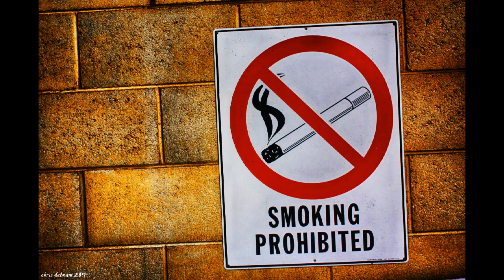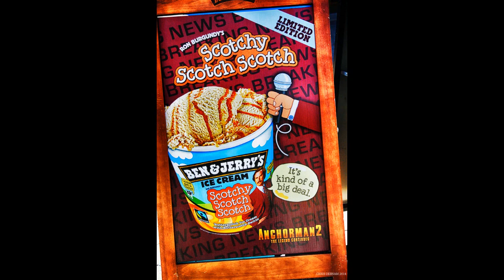Perth Western Australia Photography By Chris Debnam Part 1